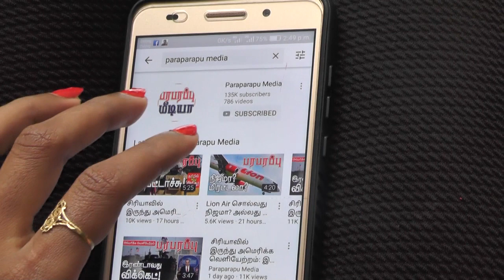சீனா இந்தியாவையும் அமெரிக்காவையும் ‘மனதில் வைத்து’ தயாரிக்கும் ஏவுகணைகள்! | Paraparapu World News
One key type is the DF-26 intermediate-range missile, which is being introduced in greater numbers.China is not decelerating in any way its development of missiles.